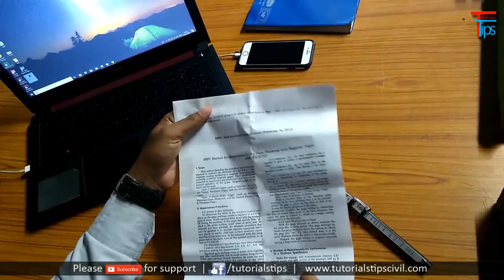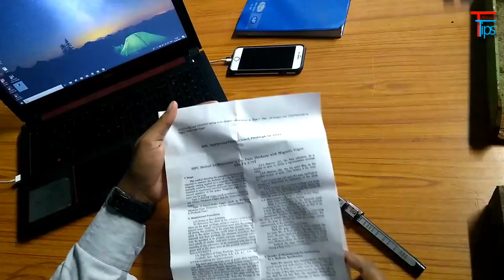How To Check Paint Thickness (Coating) In Metal Bar with Coatest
Hello Friends,

In this video we will see, How to check paint thickness or coating gauge of paint in iron, metal bar.

This gadget  is very easy to use, just hold vertically and move gauge cursor constant to upward direct till sound, after you get your thickness value or unit.

The magnetic base may be of materials like
● Iron
● Nickel
● Cobalt
● Magnetic Stainless Steel etc.